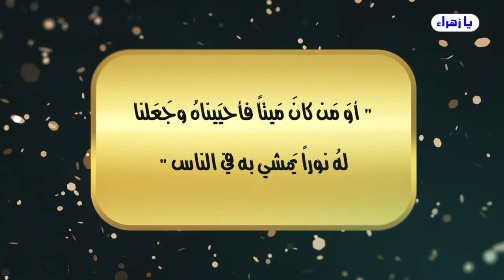الس-.اقط محمد رضا السيستاني يتلاعب بالجميع ليهيئ الظروف لمرجعيته بعد هلاك أبوه السيستاني (الشايب) !!